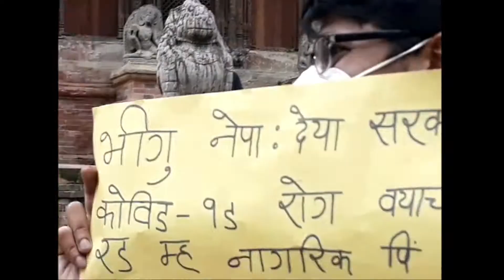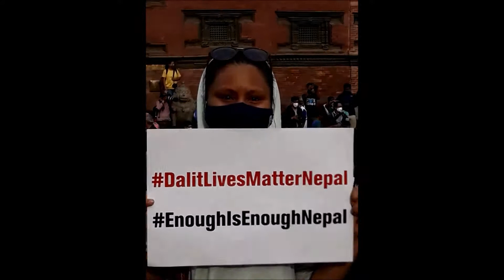Enough is Enough | A Non-violent Protest against Nepal Sarkar | Patan Durbar Square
This protest took place at Patan Durbar Square on June 30, 2020. Patan Durbar Square is the current hub of Satyagrahis assembled to inform the Nepalese Government about its lack of accountability for failing in proper COVID-19 Response, PCR Test, and other important social issues formerly disregarded by the state. It also included a short street performance by @kathagheraproductions.

The video was shot in Samsung J7 Pro Max and edited in Adobe Premiere Pro.
Captured and edited by Salman Khan Gurung